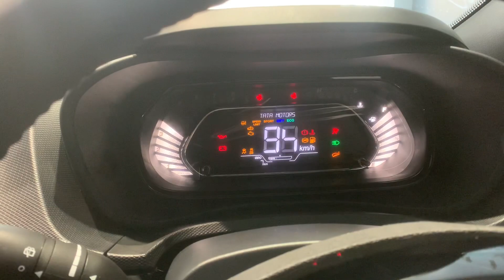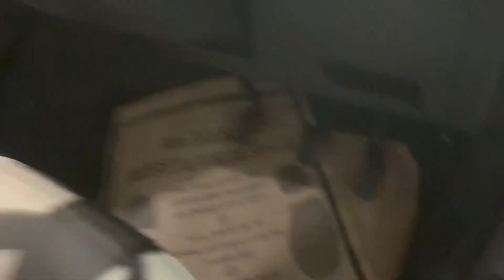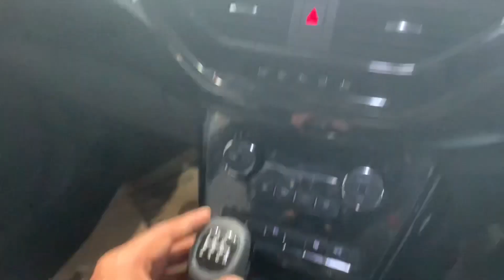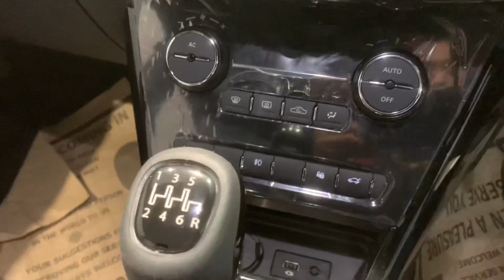Tata nexon dark edition 2021 | tata nexon dark edition review